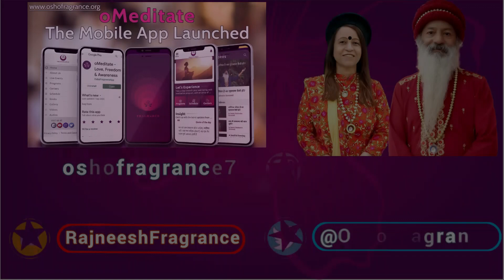|| क्या जीवन में दुख व समस्याओं का कारण पुराने जन्मों के पाप है? ||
Q. क्या जीवन में दुख व समस्याओं का कारण पुराने जन्मों के पाप है?

ओशो फ्रैगरैंस में आपका स्वागत है, जानिए इन अध्यात्मिक प्रश्नों के उत्तर स्वामी शैलेन्द्र सरस्वती जी व मा अमृत प्रिया जी से |

Answers given by Swami Shailendra Saraswati Ji on various questions asked by seekers !

Video Highlights
00:00
About Us.

Osho Fragrance is an initiative for inner transformation of oneself to become the better versions of what we are. Here we are making Osho's contribution available in practical ways.
Our aim is to enhance the overall quality of our life and to enrich it with the positive and divine qualities like awakened-consciousness, self-awareness, love, gratitude, peace, freedom, spontaneity and bliss. We follow ‘Meditation and Devotion' methodology given by Osho; which helps you go-deep and get-rooted in your true-self. With our programs you can feel connected with the whole existence--thus make life a 'Celebration'.

END